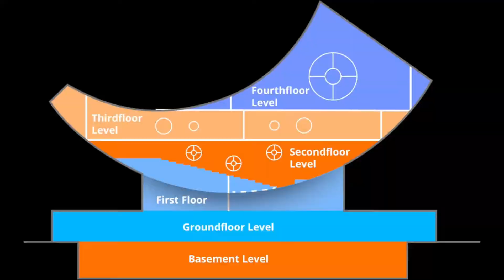The Grounbreaking Ceremony of the PanAfrican Heritage World Museum Project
The Pan African Heritage Museum Project

Our Mission
The mission of the organization is to create an environment for people of African descent and all others to discover and experience the true history of the Origins of Humanity, the Development of Cultures and the Great Civilizations of the Nile Valley that influenced the past, informs the present and will shape the future, serving as an inspiration for generations to come.

Be a Part of History,